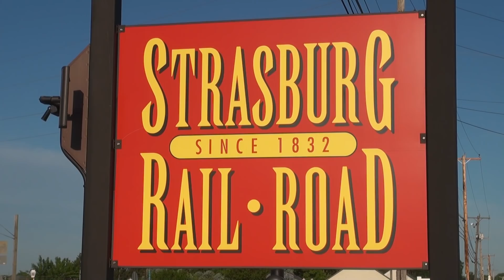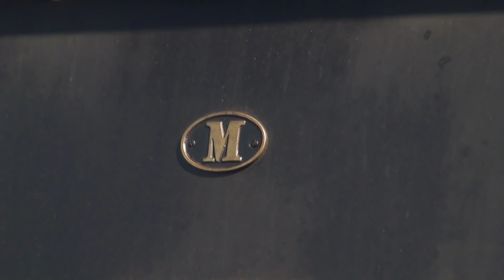Norfolk & Western 475 Steam Train on Strasburg Rail Road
From the start of day to the end, we follow Norfolk & Western 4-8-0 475 on a regular day of operations on the Strasburg Rail Road. This 1906-built engine has operated at the Strasburg Rail Road since 1993.

0:00 Morning Preparations
8:03 Ghost Whistle
9:11 Paradise
10:29 Byler's Crossing
11:42 Carpenters Crossing
12:44 Esbenshade
13:47 Strasburg